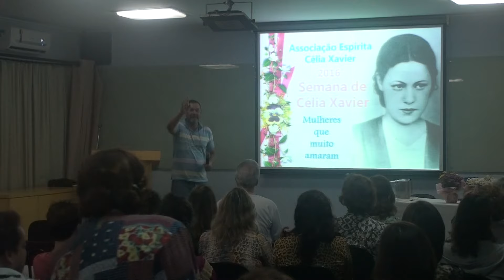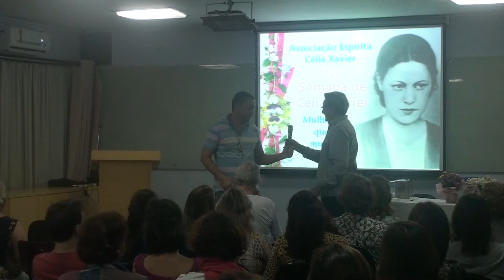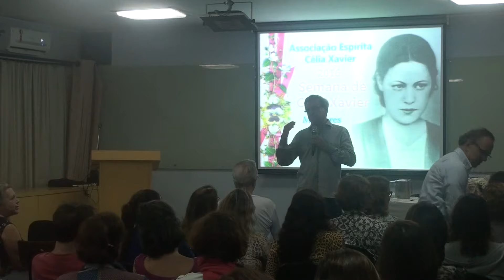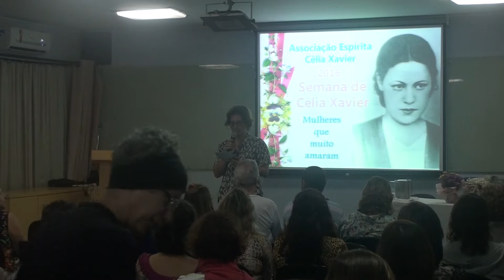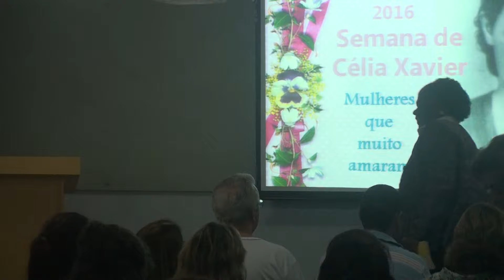SEMANA DE CELIA 23 11 2016 Maria de Nazaré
PALESTRANTE: Juselma Coelho